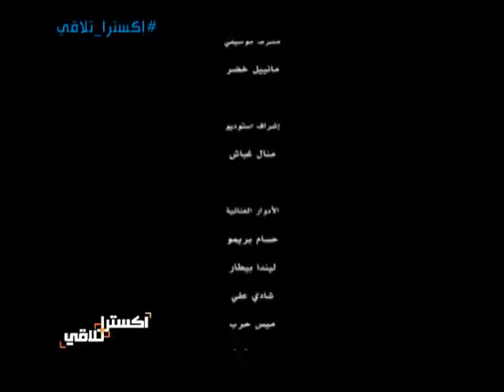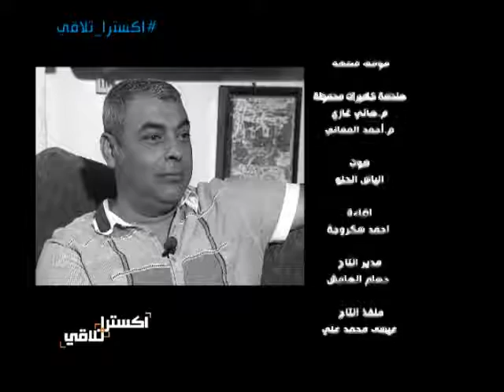برنامج اكسترا تلاقي : رعد خلف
برنامج الحوارات اكسترا تلاقي امتاز بانه قابل كبار الشخصيات على الساحة الفنية السورية
إعداد وتقديم أمجد طعمة إخراج جعفر سعيد أحمد